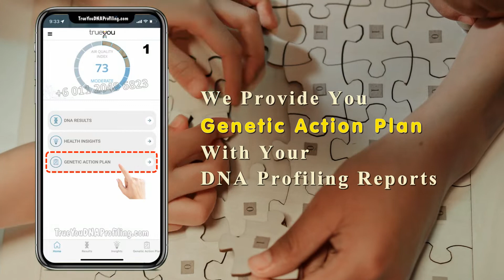TrueYou DNA Genetic Action Plan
Most, if not all, DNA Profiling Tests in the market do not provide you with the solution but with TrueYou DNA Profiling Test Reports, we provide you with a comprehensive solution.

TrueYouDNAProfiling.com

Find out more about your DNA Genes Profiling Reports.
With 11 Categories 92 Reports
You will get to know your DNA Genes on the dot.